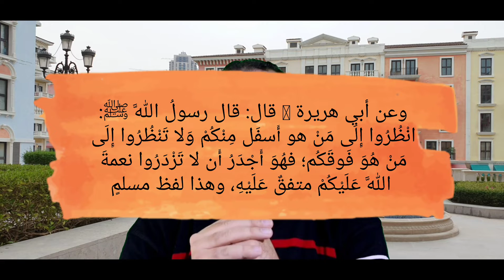حديث شكر نعمة الله